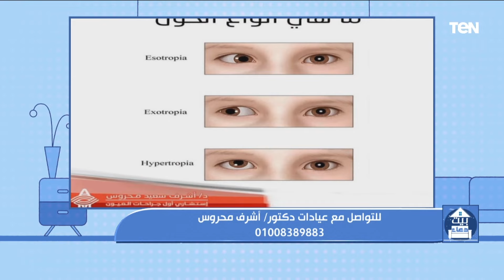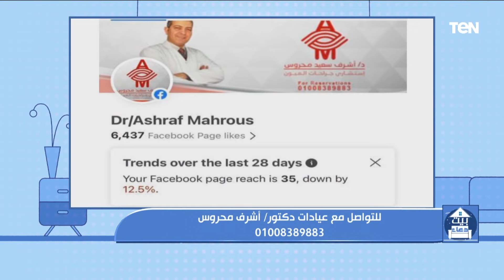الحول وأنواعه وكيفية علاجه.. ومواقف زوجية من حياة الصحابة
بيت_دعاء حلقة الأحد 12 يونيو 2022 تقديم دعاء عامر وتستضيف الدكتور اشرف سعيد محروس استشاري أول طب جراحة العيون خبرة عالمية لأكثر من 20 ألف عملية في العلاج الحول والشيخ أحمد المالكي أحد علماء الأزهر الشريف وجهود مؤسسة إكرام